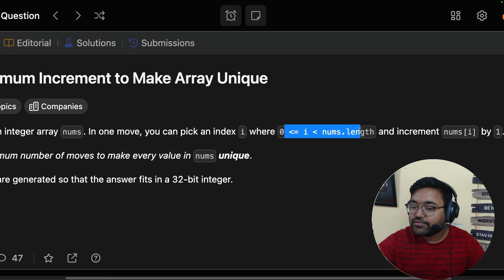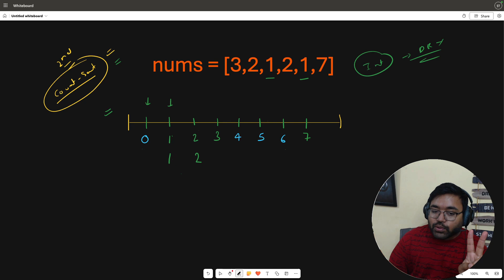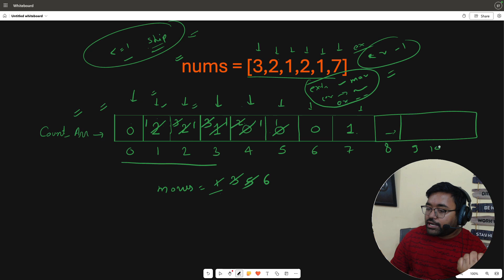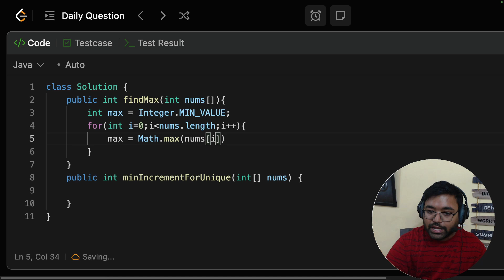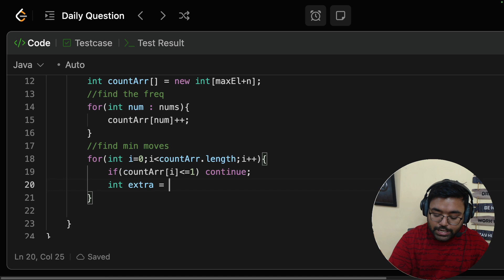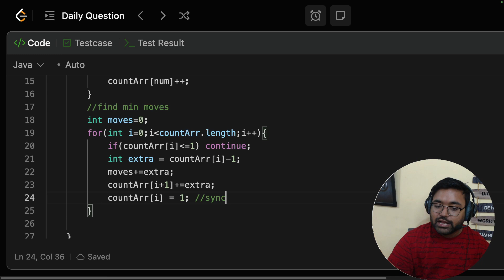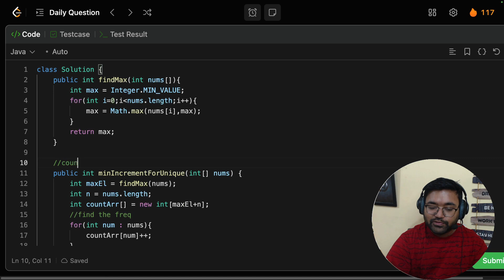945. Minimum Increment to Make Array Unique | sorting | leetcode daily challenge | DSA | Hindi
Problem Name:
945. Minimum Increment to Make Array Unique

Problem Statement:
You are given an integer array nums. In one move, you can pick an index i where 0 = i  nums.length and increment nums[i] by 1.

Return the minimum number of moves to make every value in nums unique.

The test cases are generated so that the answer fits in a 32-bit integer.

Timestamp:
0:00 - Introduction